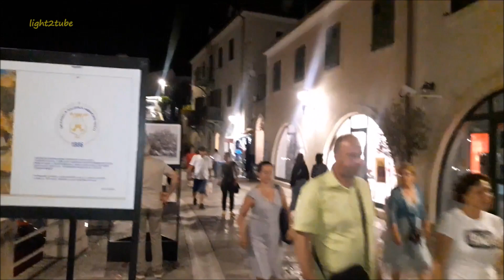Meljine - Herceg Novi, Montenegro